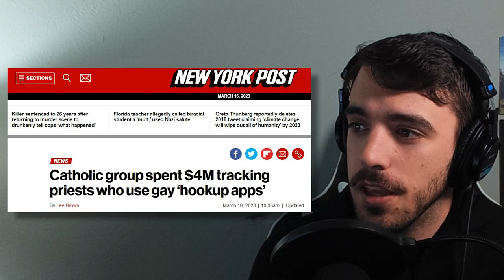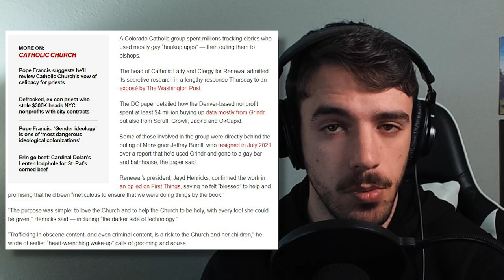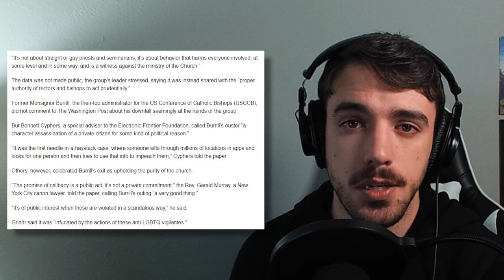When Priests can't stop using Hookup Apps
This isn't some expose of the Catholic Church. The organization is a lay organization, not clergy at all. Just thought the whole scenario was strange. How do these guys fall through the cracks???